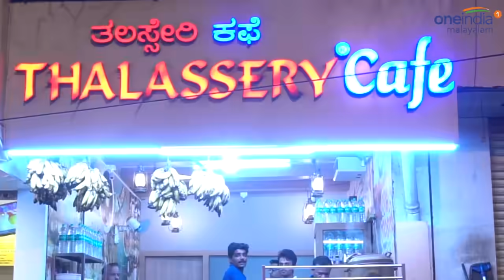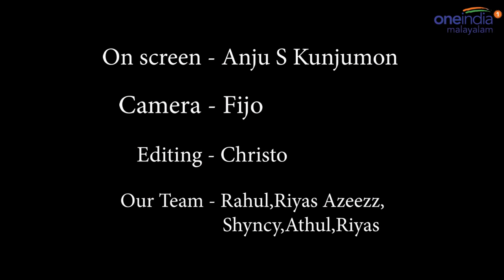ബാംഗ്ലുരിലെ മലയാളി കവല | Malayali Food Corner In Bengaluru | Oneindia Malayalam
A Place in Bengaluru where Malayalees usually go for Evening
snacks at Madiwala
ബംഗളുരുവിലെ മലയാളി കോർണർ
Oneindia Malayalam